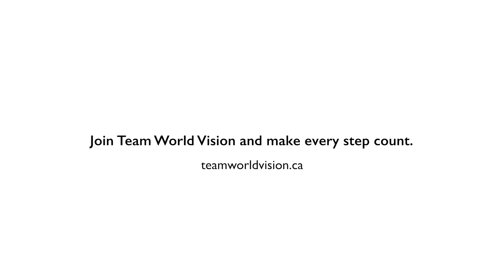Burnaby, British Columbia: 2019 Global 6K